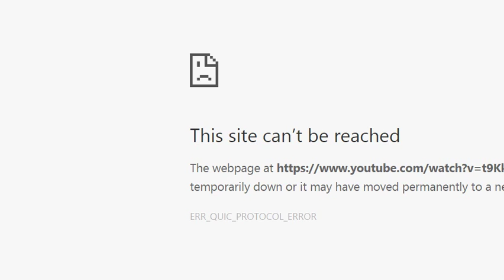Miss Universe 2016 2017 Preliminary Swimsuit Competition HIGH